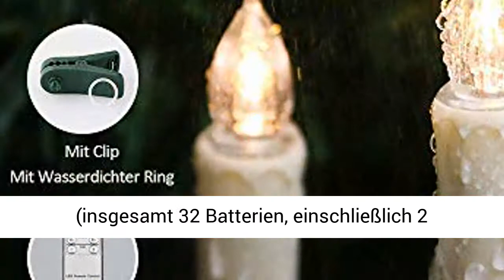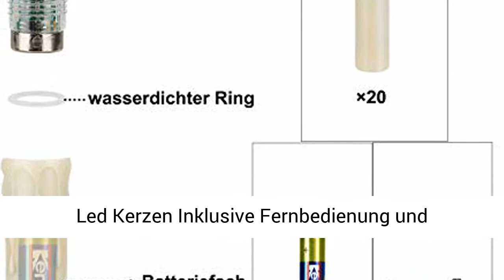20/30 stk LED Kerzen mit Batterien Halter Fernbedienung Timer IP64 Dimmbar warmweiß Weihnachtskerzen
Klicken Sie jetzt, um dieses Produkt zum besten Preis zu kaufen:
INFO ZU DIESEM ARTIKEL:
20/30 stück LED Kerzen mit Batterien Halter Fernbedienung Timer IP64 Dimmbar warmweiß Weihnachtskerzen Lichterkette Fenster Beleuchtung für Weihnachtsbaum Hochzeit Geburtstags Kirche Deko. ? Die kabellosen batteriebetriebenen LED-Kerzen mit der neuesten und breitesten Auswahl an Kerzenhaltertypen für Weihnachtskerzen, IP64 Standard wasserdichtem Design und Batterien. warmweißes Licht, sie wirken sehr natürlich wie die echte Kerzen. Aber keine Kabelsalat, keine Flamme und keine Brandgefahr,sicher für familien mit Haustiere oder Kinder.Wiederverwendbar und umweltfreundlich. ? kabellose kerzen, LED-Kerzen jede Weihnachtskerze hat 1 AAA-Batterie (insgesamt 32 Batterien, einschließlich 2 Batterien in der Fernbedienung). Sie müssen sie nicht erneut kaufen. Jede Batterie kann etwa 180 Stunden lang verwendet werden. Installieren Sie den wasserdichten Gummiring. Sie können ihn drinnen und draußen verwenden, ohne sich um die Gefahr eines Stromschlags sorgen zu müssen. ? Led Kerzen Inklusive Fernbedienung und Timerfunktion (6 Stunden) für bequme Bedienung, lassen sich dimmbare Helligkeit von 4 verschiedene Stufen, und 3 Modis Lichtseffekten wie konstantes Licht,schnelles Flackern und langsamer Flackern einstellen.Fernbedienung Bereich: 3-6M. Schnurlose Fernbedienung für bequeme Bedienung; Hinweis: Es handelt sich um eine Infrarot-Fernbedienung mit einem einzigartigen Code , Die Kerzen und Fernsehen werden nicht voneinander beeinflusst. ? Sie können es auch als Halloween-Dekoration verwenden, um es Ihrer Szene anzupassen. Dann öffnen Sie unsere Kerze, ich glaube, sie wird perfekt passen. Technische Daten - Material: Kunststoff und ABS, Elfenbeinweiß, Größe: 90mm*19mm, jedes Licht mit grünem Clip.

PRODUKTBESCHREIBUNG:
Bringen Sie den Zauber von Weihnachtskerzen mit der Sicherheit und dem Komfort der drahtlosen LED-Technologie zurück. Verzieren Sie Ihren Weihnachtsbaum mit den erstaunlichen Fernsteuerungskerzen. Diese Weihnachtsbaumkerzen bringen Ihnen den nostalgischen Flair von vergangenen Weihnachtsfesten in Ihr Haus. Befestigen Sie die wunderschönen Kerzen mit den angebrachten Halterungen an Ihrem Tannenbaum und lassen Sie Ihren Wohnbereich in gemütlich, warmen Licht erstrahlen. Diese LED Kerzen bieten eine prachtvolle Alternative zu gewöhnlichen Weihnachtslichterketten und werden ein Blickfang für die Weihnachtszeit sein.

Romantisches Ambiente
Dekorieren Sonderveranstaltungen, Candle-Light-Dinner mit Ihren Liebsten, Hochzeitsfeiern und die Verwendung als Hochzeit favorisiert.
Streu einige flammenlose Kerzen rund um Ihr Haus für ein gemütliches Ambiente.
Ausgezeichnete Dekor Elemente für Hochzeiten, Dinner-Partys, Urlaub Versammlungen und andere Veranstaltungen.

Dimmbar
Drücke DIM- oder DIM+ auf der Fernbedienung, um die Helligkeit der Lichter einzustellen.
Staub- und wasserdicht nach IP64 Level. Damit ist die Votiv-Kerzen auch unter schwierigen Bedingungen, wie Staub, Regen, Schnee.
Anmerkung：Betriebstemperatur der Kerzen: -10℃ bis 45 ℃

Batterietyp: AAA-batterie
entfernte entfernung: 3-5m
Timer: 6 Stunden Licht 18 Stunden aus. Diese Sequenz wiederholt sich, bis sie ausgeschaltet wird oder die Batterien leer sind --Dimmbar:Drücke- oder + auf der Fernbedienung, um die Helligkeit der Lichter einzustellen Working modes: press FL or SL on the remote control to set the flicker flame of the candle

Lieferumfang
20 x LED Kerzen
22 x AAA-Batterien
20 x Befestigungsclips
1 x Fernbedienung
20 x Dichtungsring

Jasmin's Welt